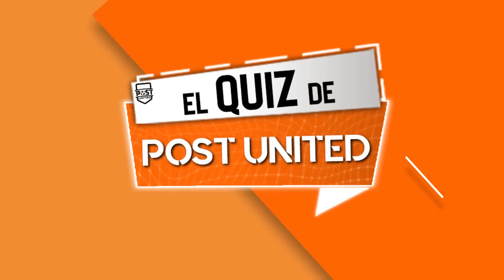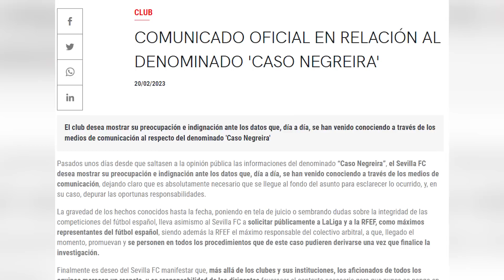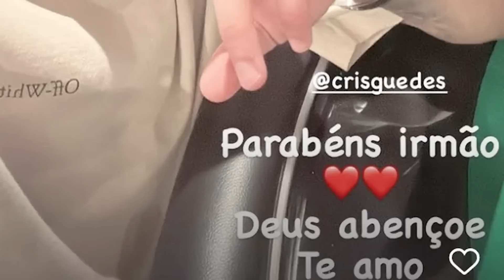EL BARÇA QUIERE a esta ESTRELLA del MAN. CITY | EL REAL MADRID, a por este DELANTERO TOP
En este nuevo Post News os traemos noticias referentes al interés del FC Barcelona por este jugador del Manchester City. Además, el jugador que Florentino quiere para las filas del Real Madrid. Estas y más noticias en este nuevo Post News. ¡Comenzamos!